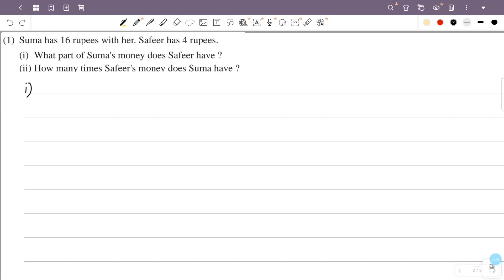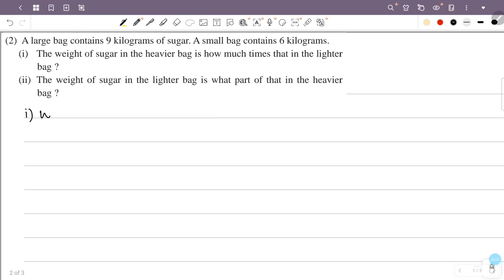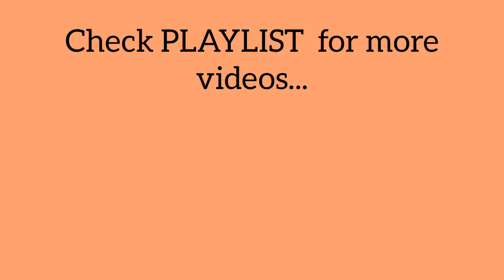class 7 maths chapter 4 reciprocals page 64 question 1 2 3 4 kerala syllabus part 1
This video is about class 7 maths chapter 4 reciprocals page 64 question 1 2 3 4 scert new textbook kerala syllabus part 1

1) class 7 maths chapter 4 page 64 question 1 2 3 4
2) STD 7 maths chapter 4 page 64
3) maths class 7 chapter 4 page no 64
4) 7th standard maths chapter 4 page 64
5) reciprocals class 7 chapter 4 page 64
6) class 7 maths chapter 4 kerala syllabus page 64
7) reciprocals chapter 4 question answer page 64
8) class 7 maths page number 64
9) reciprocals class 7 page 64
10) reciprocals 7th class page 64